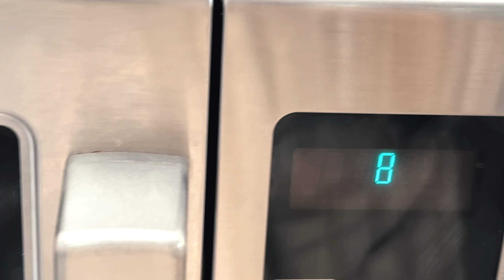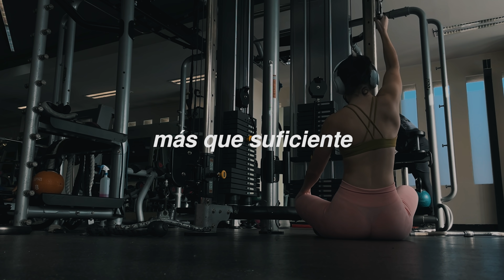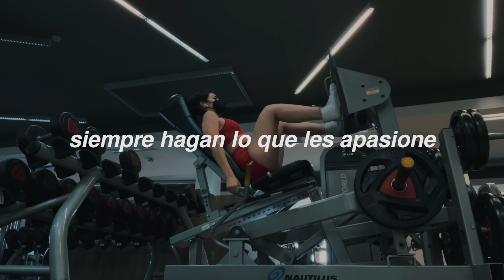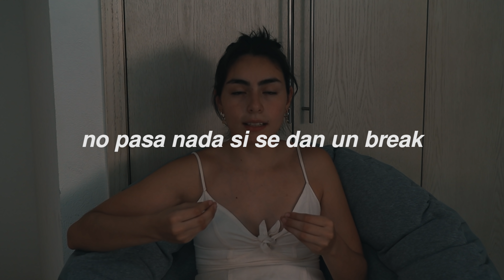¿QUÉ PASA SI DEJO DE HACER EJERCICIO? | Tips, recomendaciones, ¿cómo ser fit en vacaciones?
¿Qué pasa si dejo de entrenar? | Tips, recomendaciones y la verdad de tras de dejar de entrenar!!

I QUIEREN ENTRENAR CONMIGO AQUI ESTAN LOS DATOS!!!
ENTRENA CONMIGO!  (planes de entrenamiento y nutrición)
Aquí están los datos sobre la nutriologa que me ha tratado toda la vida. Trabajamos juntas en planes en conjunto o individuales. Nueva fecha de cupos. (9 DE AGOSTO 2021 , 8am horario cdmx)
MÁS INFO. AQUI.

10%OFF
"DANNYOUTUBE2022"

- ENTRENA PERSONALIZADO CONMIGO!

PEROOOO TENEMOS LA GUIA QUE FUE CON LA QUE AUMENTE MIS GLUTEOS!!!
CORRE X QUE SE ACABAN!!!

Music by Enyo & Mario Ayuda - Love in Stereo (feat. Nathan Brumley)

Los amo chingones!

- Chingona mayor ;)